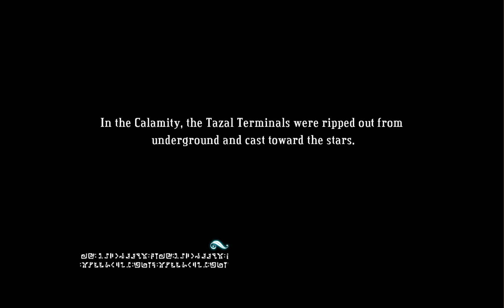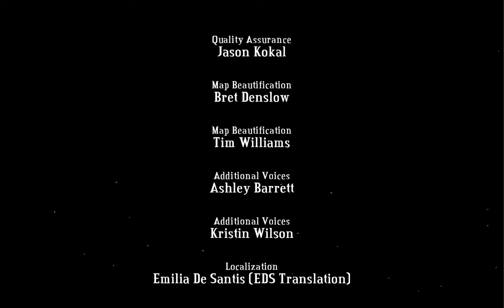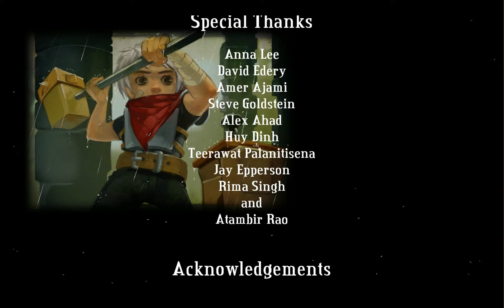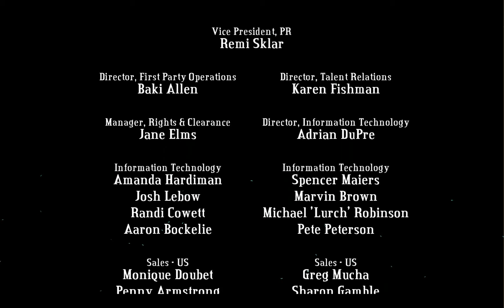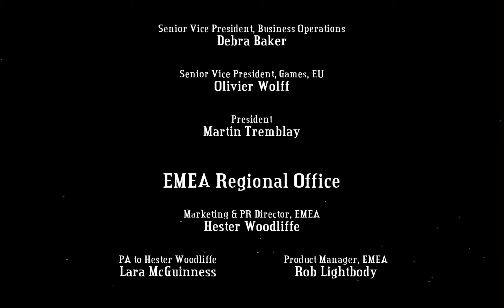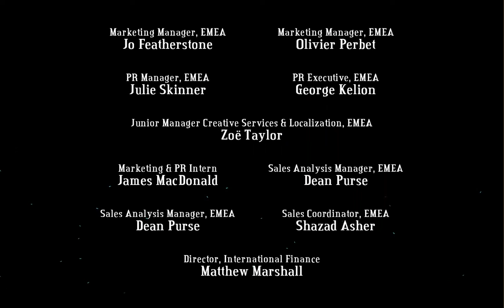Bastion: FINAL EPISODE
Accidentally submitted the wrong video yesterday. ANYWAY:

WHEW! And I'm done. I hope this was enjoyable, at least to some of you :)

I've just recorded more of Braid (it has gotten REALLY HARD), so expect more of that to be posted soon, and I'm planning on finally recording some more Minecraft.

I will not be starting another new game until another of the current games are done.